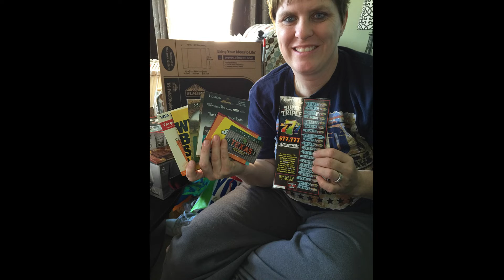Denise Myers Video Tribute